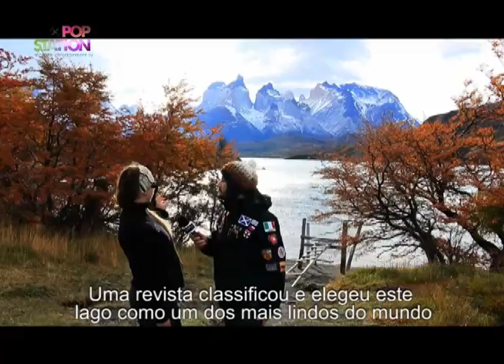Pop Station Band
Patagonia - Lago Pehoe e Playa Grey

O Programa Pop Station é veiculado pela Band Campinas, esta há 12 anos no ar sendo líder de audiência em sua faixa horária e considerado um dos principais veículos da mídia regional.
Apresentado por Douglas Mann, traz entretenimento de qualidade todos os sábados 11h na Band.